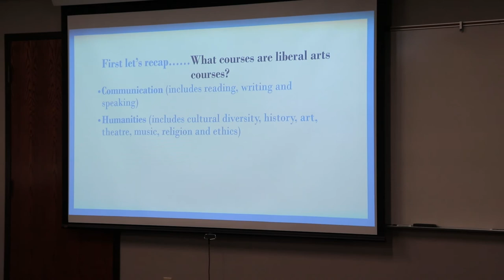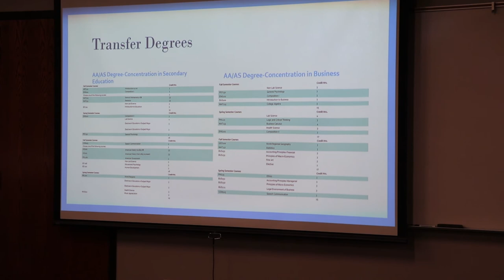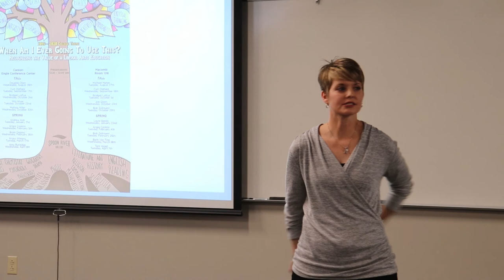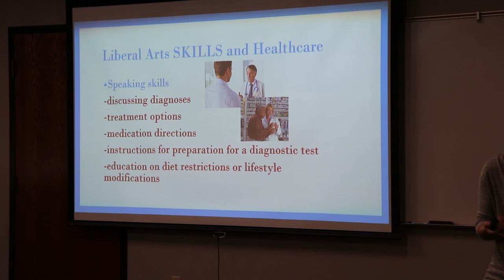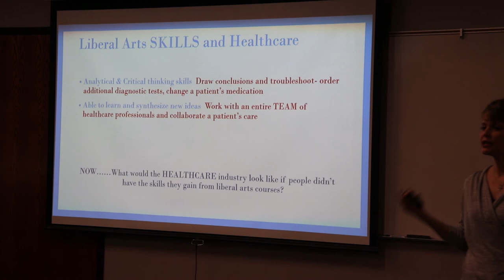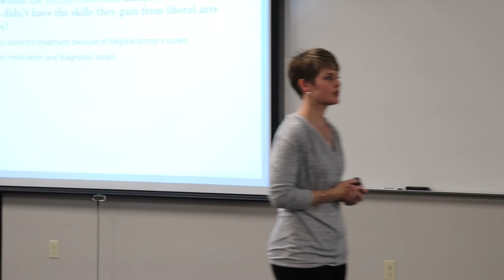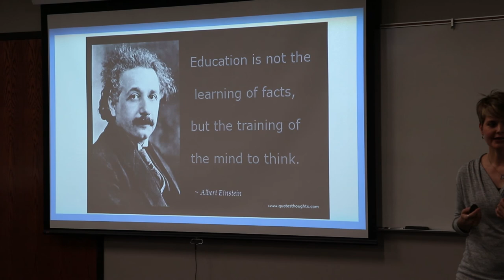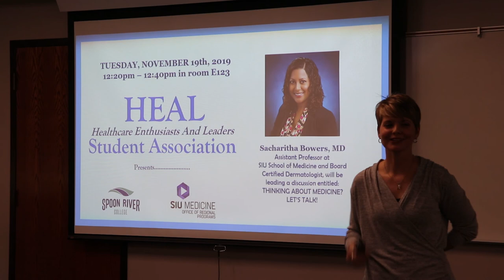2019-2020 College Theme Presentation: Melissa Miller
"We're teaching you to sharpen your ability, and to learn what to do with knowledge." Allied Health Coordinator Melissa Miller presents "What Would the Healthcare Industry Look Like Without Liberal Arts?" as part of the 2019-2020 College Theme.